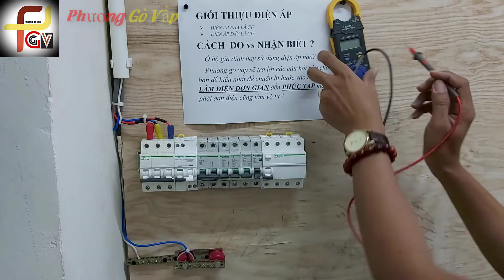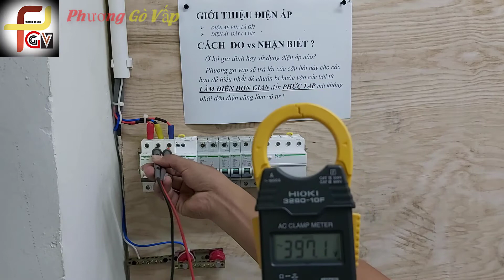Thế nào là điện áp pha? và thế nào là điện áp dây? || P3 - Học Làm Điện Nhà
Tiếp theo trong mục chia sẻ về làm điện nhà cho ai không chuyên, thì nay phuong_go_vap xin được giới thiệu cho các bạn về hiểu điện_áp_pha và điện_áp_dây là như thế nào

Cùng theo dõi Video nhé